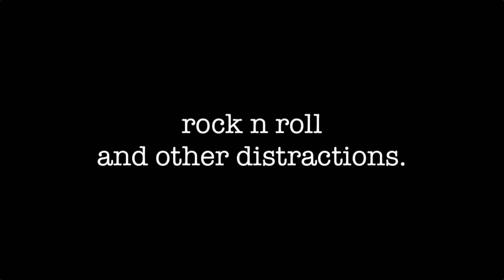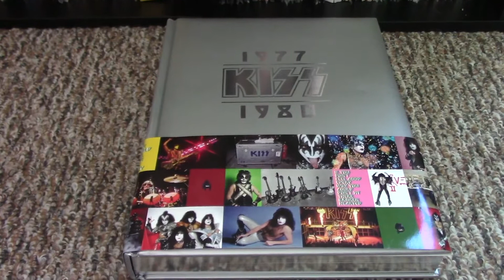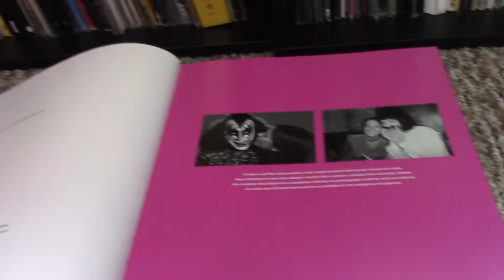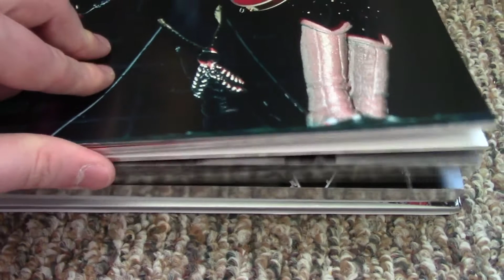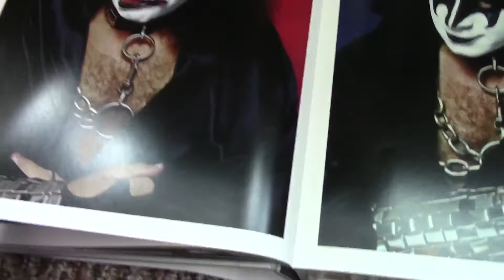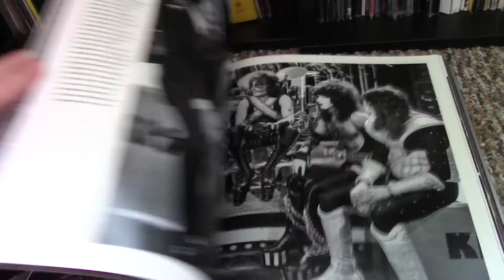A Look at the KISS 1977 - 1980 Book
KISS: 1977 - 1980 is an amazing book, and you just have to check out!  Let’s have a look inside of this amazing product.